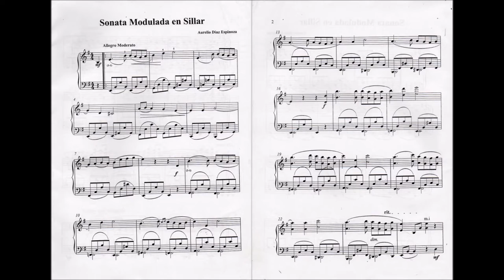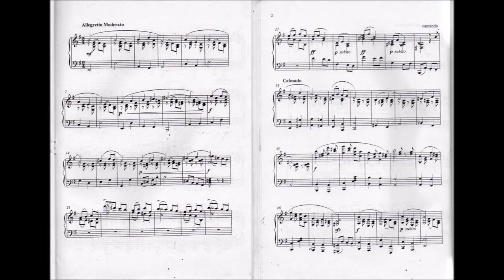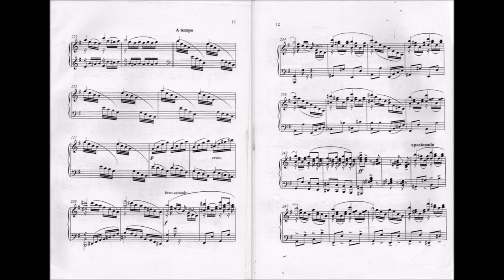Música Clásica Peruana Sonata Modulada en Sillar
Sonata Modulada en Sillar, de Aurelio Díaz Espinoza, interpreta el maestro Jaime Diaz Orihuela.